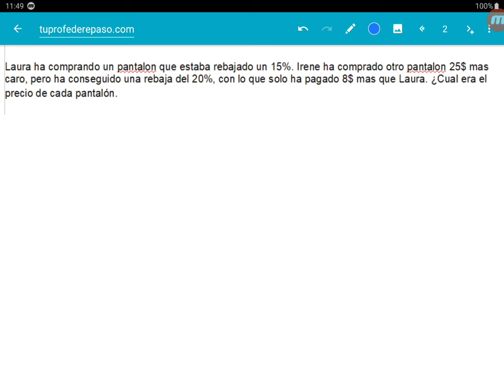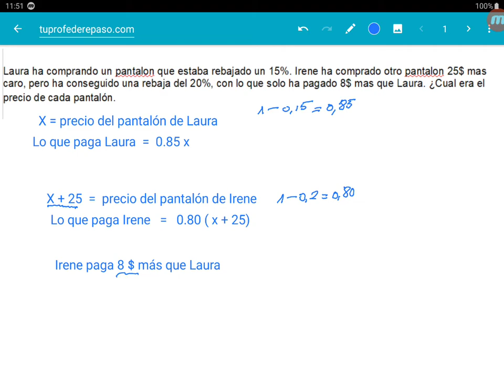Problema resuelto de precios y porcentajes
Laura ha comprando un pantalon que estaba rebajado un 15%. Irene ha comprado otro pantalon 25$ mas caro, pero ha conseguido una rebaja del 20%, con lo que solo ha pagado 8$ mas que Laura. ¿Cual era el precio de cada pantalon.